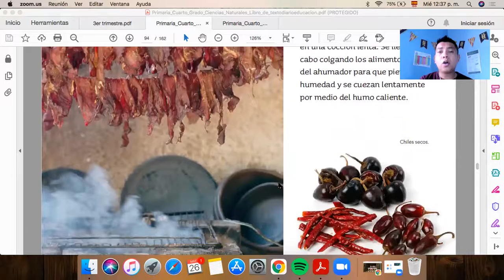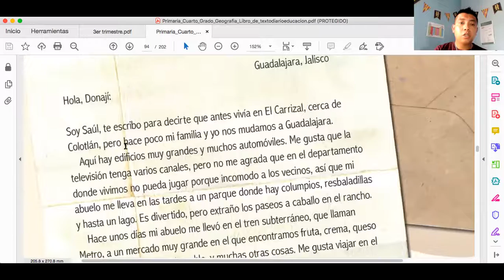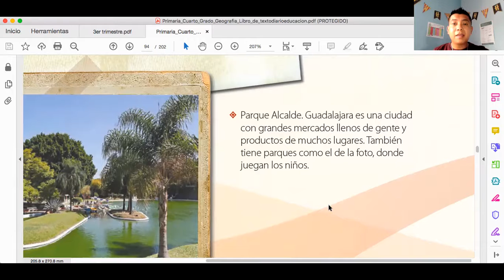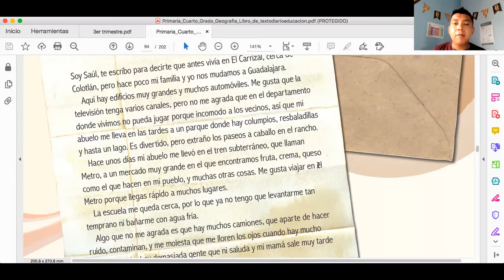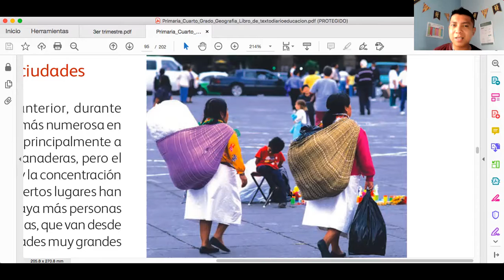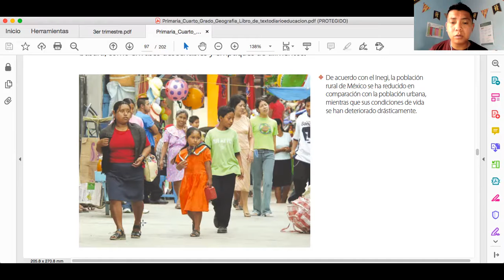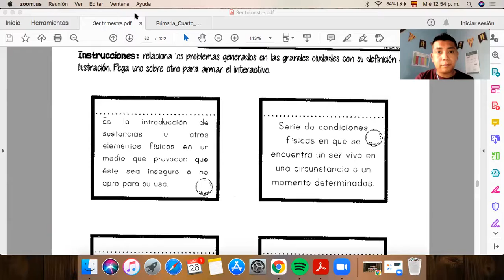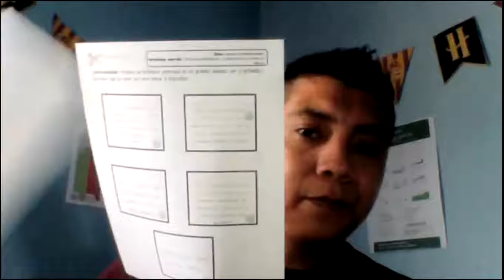CLASE 26-05-21 CIENCIAS Y GEOGRAFÍA